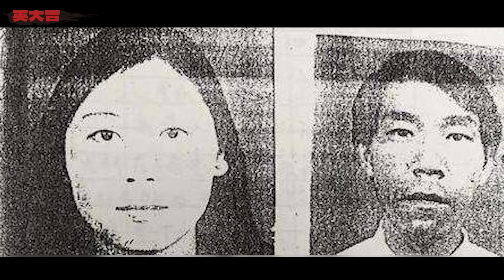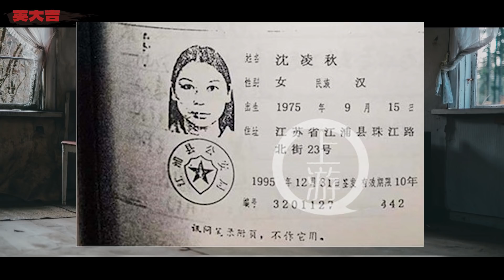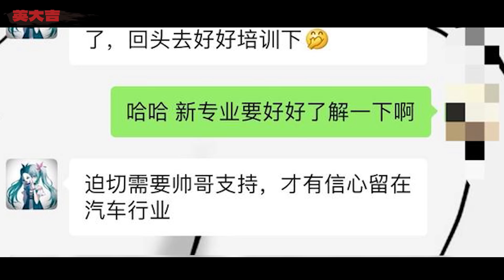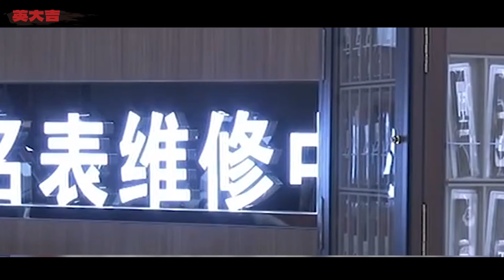被判死刑！7條人命，20年偽裝逃亡，勞榮枝案件全面復盤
1999年，身背7條人命的勞榮枝開始了自己逃亡生涯，20年間輾轉全中國，偽裝成各種身份，最終于2019年被大數據人臉識別系統發現，面對死刑的判決，勞榮枝表示不服提出上訴..
▼更多推薦▼
案件 懸疑 勞榮枝法子英 請放心，本頻道是專注於講解社會新聞和奇聞異事，沒有任何違規行為。